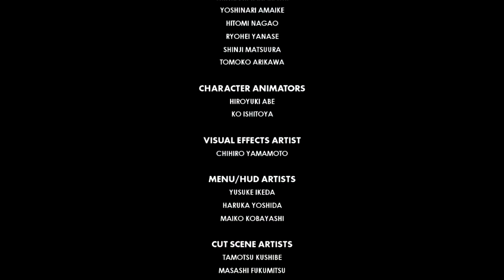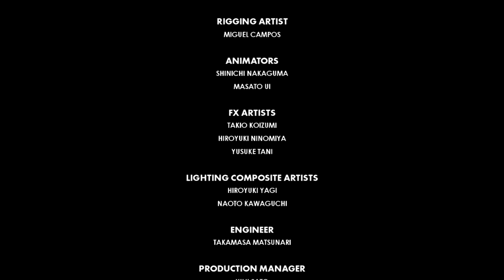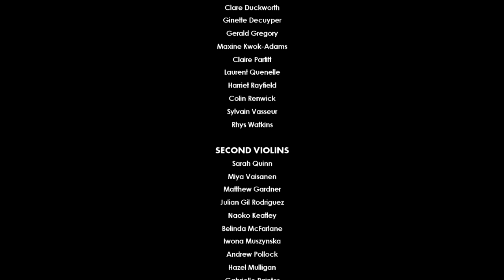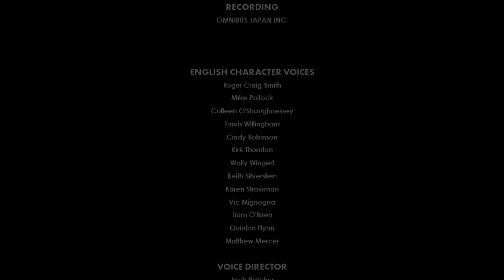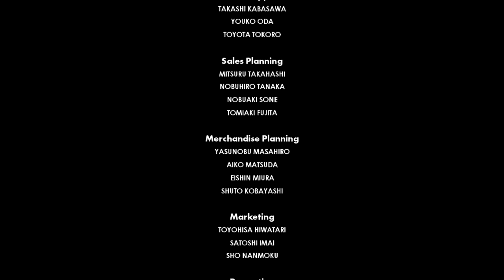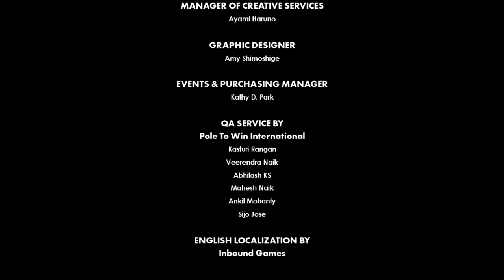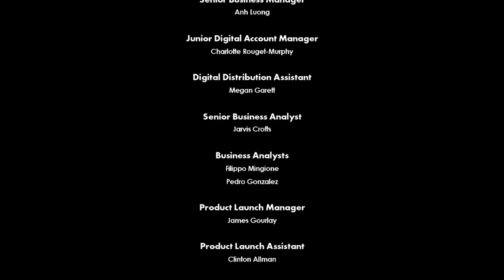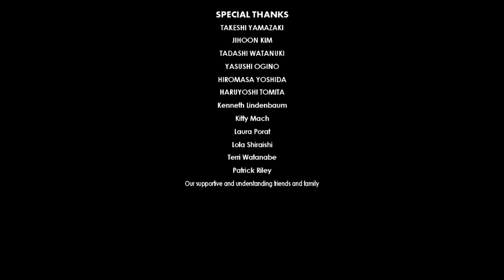Sonic Forces Final Episode Fist Bump